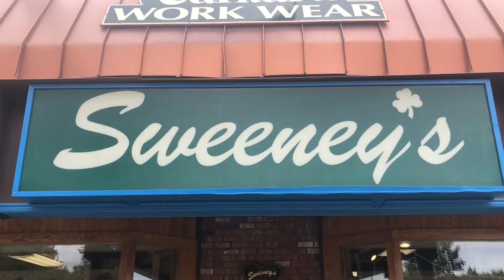Hoodies only $10. @ Sweeney's Warehouse Sale in Soldotna.